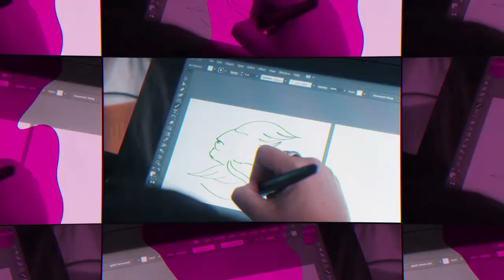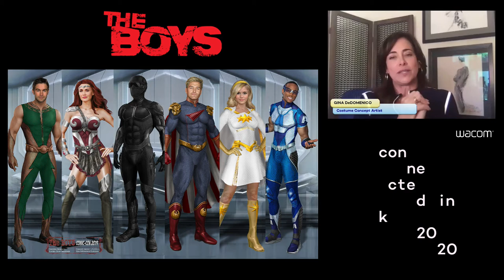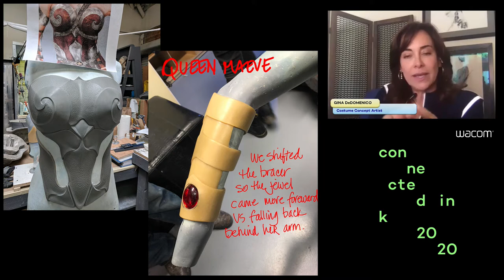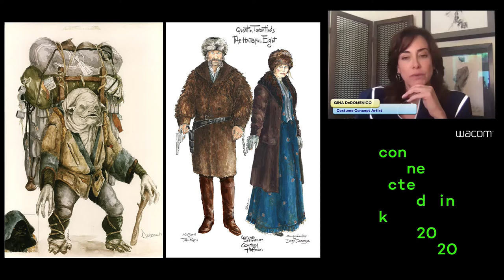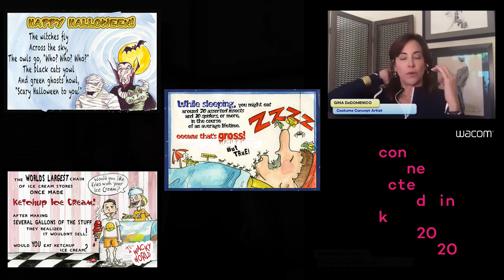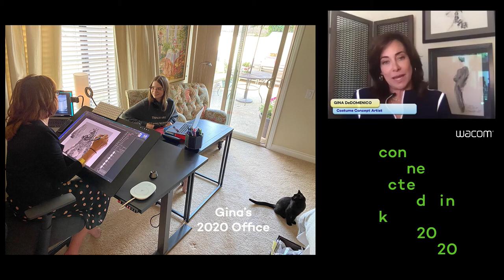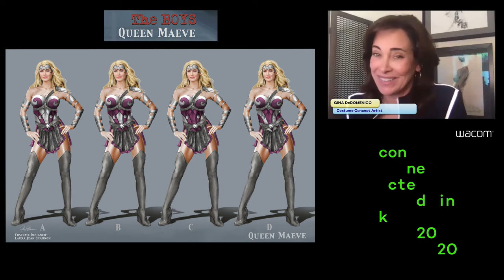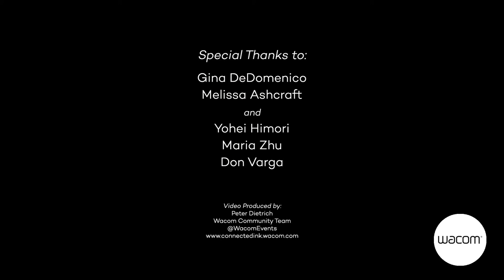Gina DeDomenico: "When Hollywood went from analog to digital"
Gina DeDomenico, Costume Design Guild (USA)

Going Digital – Hollywood costume concept artist transitions from pen and paper to Wacom.

Join Gina as she recounts her early work as a Hollywood costume concept artist, how she stepped away to raise a family, and her experience re-entering an industry that had since transitioned from analog to digital.